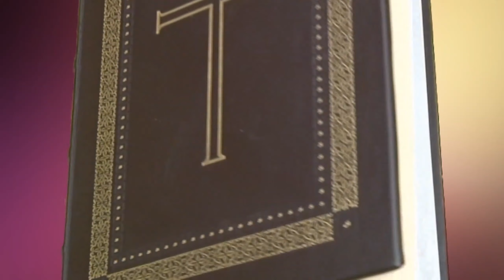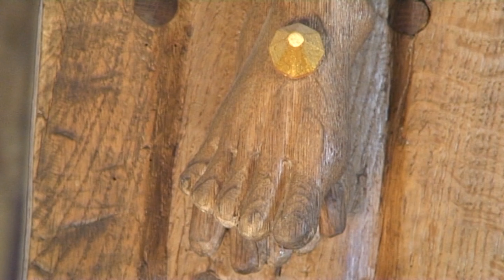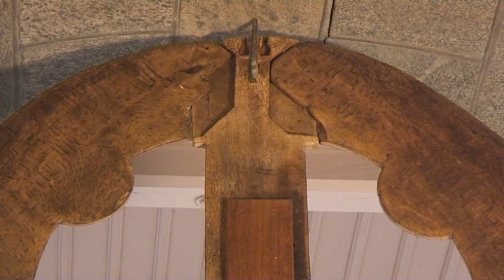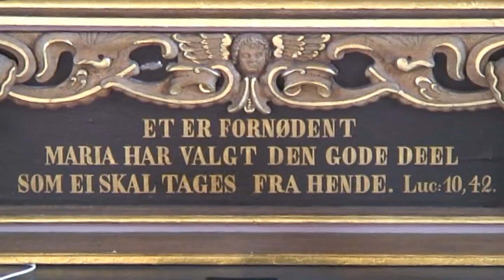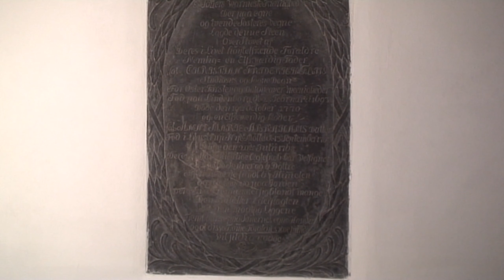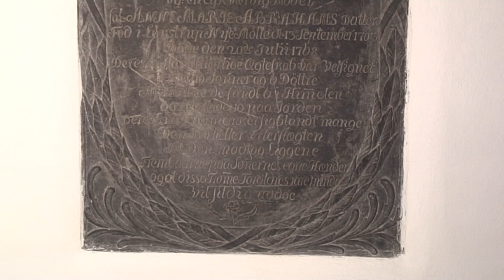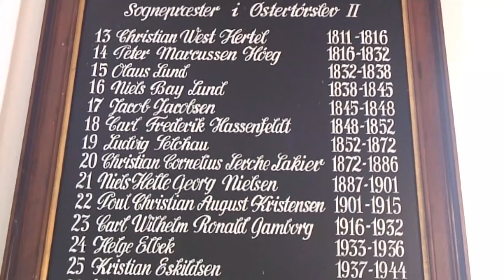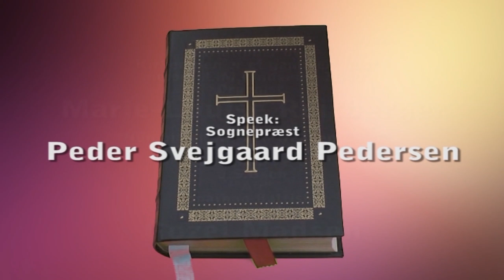Øster Tørslev Kirke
Kirkehistorie
Randers Nordre Provsti
Randers Filmklub